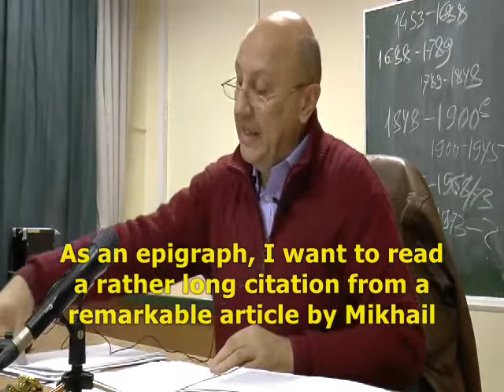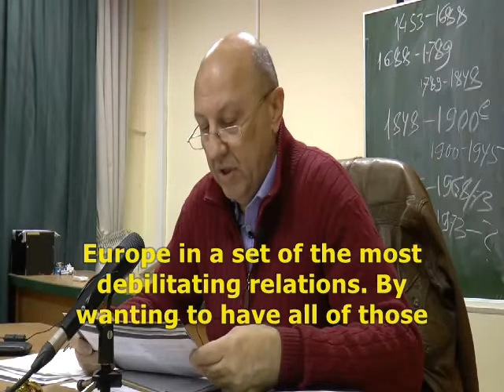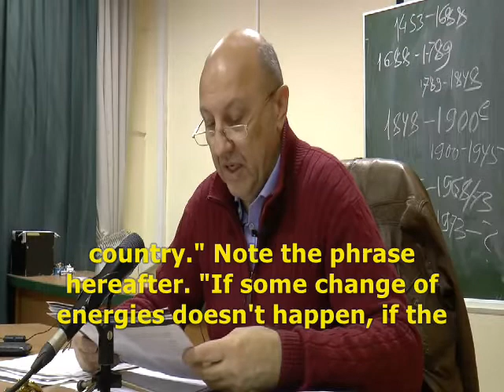Russian Revolution of 1917 and its social reasons